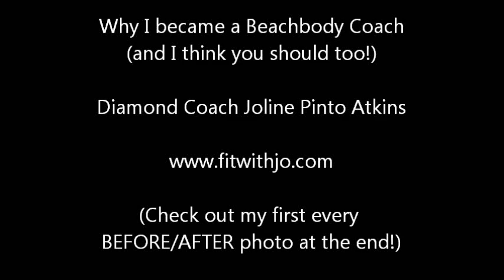Beachbody coach WHY.wmv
Why I became a Beachbody coach.